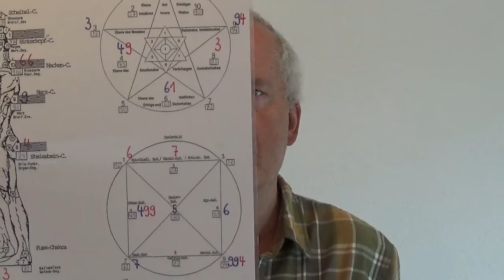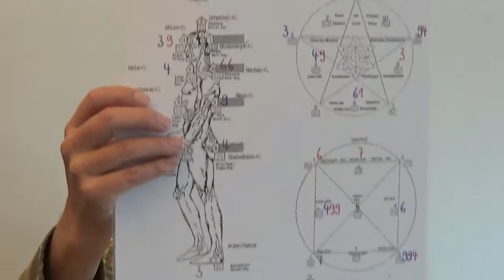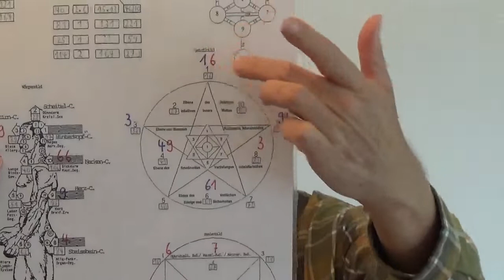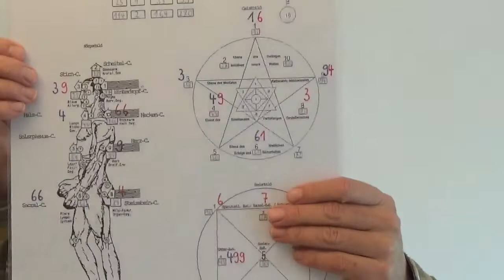Blaue, statische und rote, aktivierende Zahlen in dieser ganzheitlichen Numerologie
Trage Dich in meinen  🔸 Newsletter 🔹  ein, um stets zu den Themen ganzheitliche Numerologie, dann auch Persönlichkeitsentwicklung und Bewusstwerdung informiert zu sein! 🤗🙌 ... und erhalte erst noch ein wertvolles Geschenk für Dich! 🎁

🔴 Persönliche Sitzung via Zoom - 1  1/2 Std. - oder z.B. eine schriftliche Arbeit, 11-13 A4-Seiten, persönlich verfasst, mit medialen Einlagen! Du wirst staunen (!), was ein ganzheitliches Numerologie-Geburtsbild alles bieten kann! 🔥Angebote, siehe in meiner Homepage!🔥

Herzliche Grüsse👋